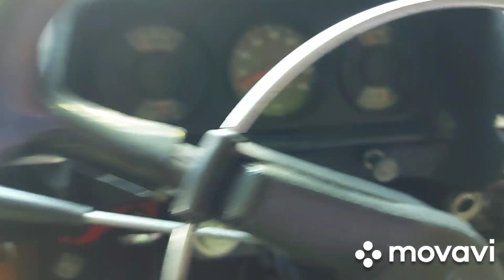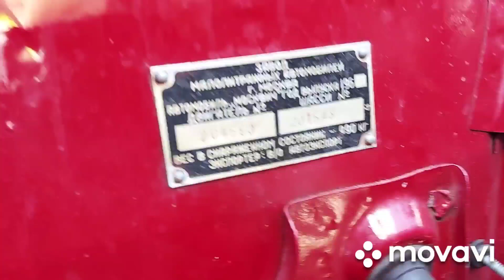Szovjet autó találkozó szolnokon 2022.08.04